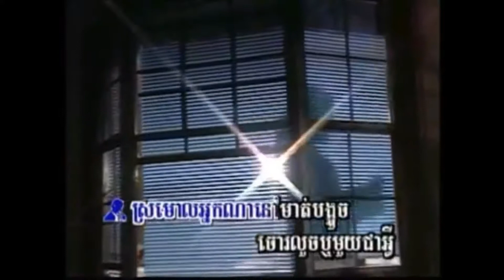ឲ្យតែព្រមស្នេហ៍ / Aoy Thae Proam Snaeh